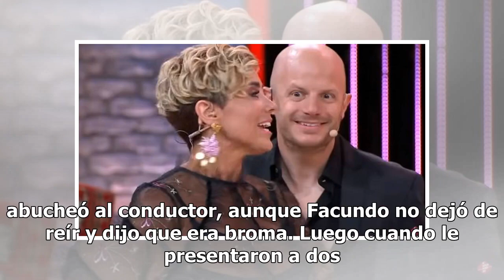Facundo llama 'falsos' a concursantes de Enamorándonos... ¡en el programa!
Facundo apareció en el programa Enamorándonos y dejó a los presentadores 'sin saber cómo reaccionar' cuando dijo lo que mucho se ha especulado sobre el programa: que las parejas "son falsas". Estaba hablando de las parejas que "ni se aman", y que sólo se unen para asistir a su programa, situación qu...